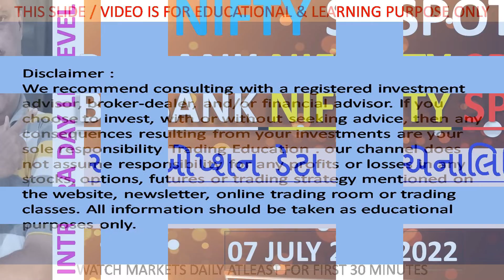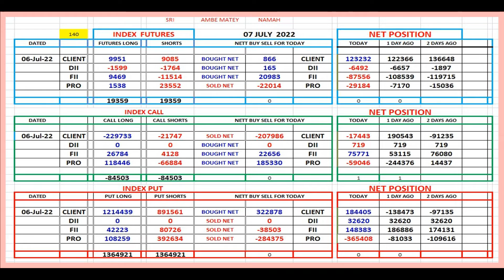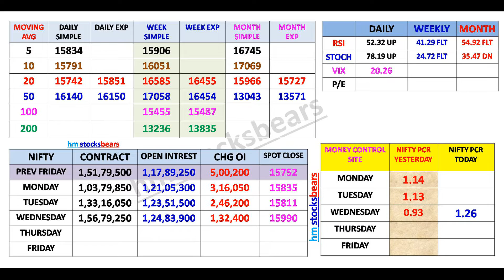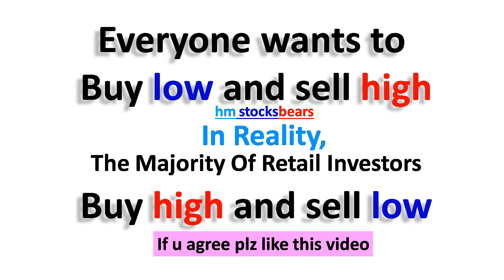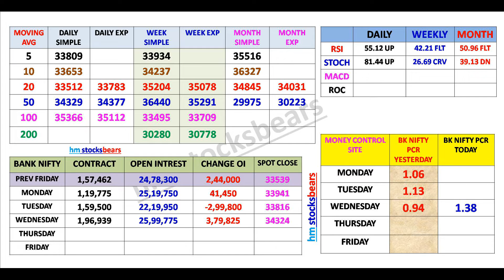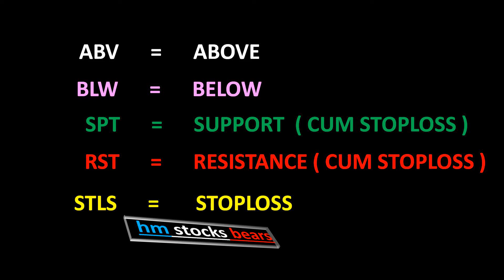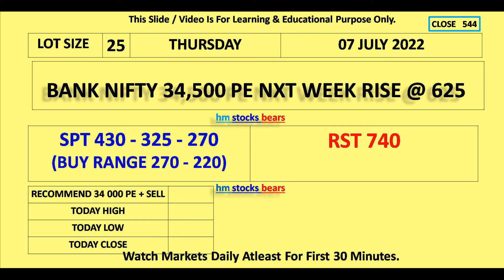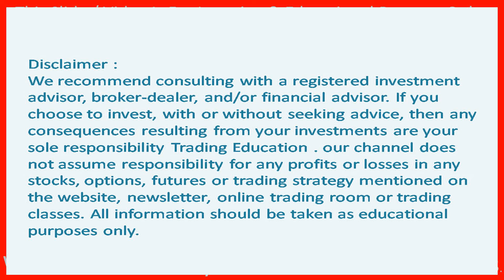FII F&O Data | Nifty | Bank Nifty | Option | Level For 07 JULY 2022